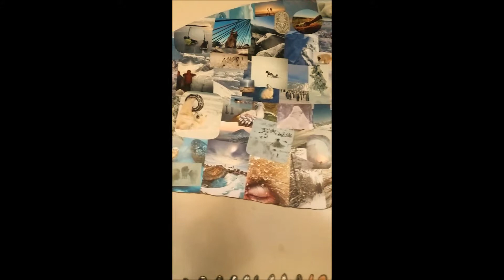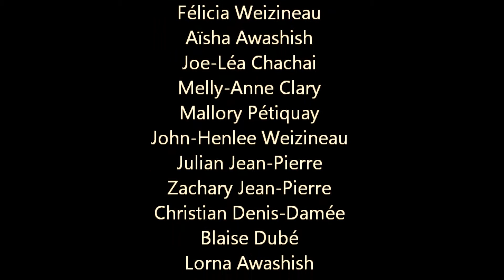Copie de L'aigle et la roue de médecine 16 9 HD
Description33 jeunes atikamekws d’Opitciwan  ont participé à l’élaboration de l’œuvre. Ils ont découpé et collé des images, installé l’aigle en acier… Dans une démarche d’entraide et créative, nous avons réalisé cette murale tout en discutant sur de nombreux  sujets tels que l’intimidation. Projets à l'école Mikisiw en collaboration avec Alexandre Calderoni et les ateliers Choisis ta vie.